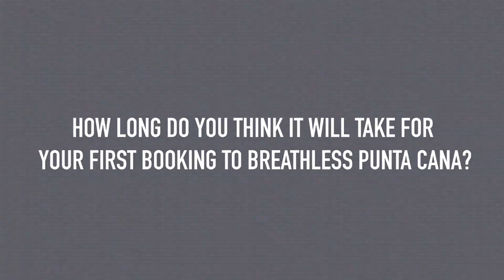Travel Agents give the low down on the new Breathless Resort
Hear what travel agents really think about Breathless Punta Cana.